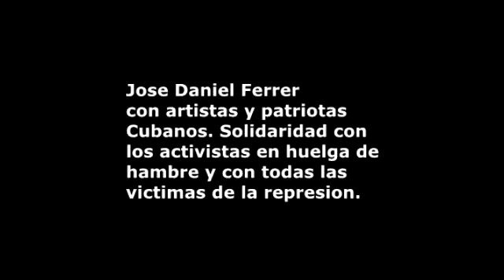Con artistas y otros patriotas cubanos exiliados